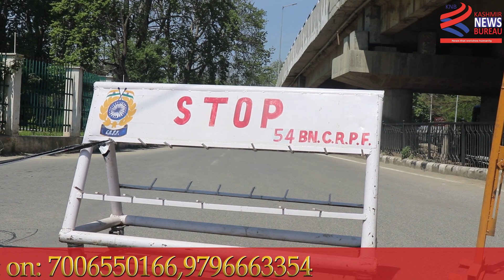Covid-19: Kashmir observes complete lockdown